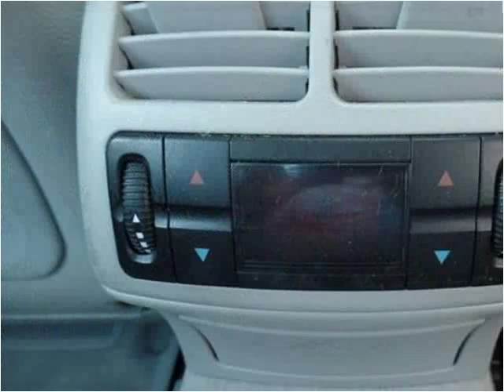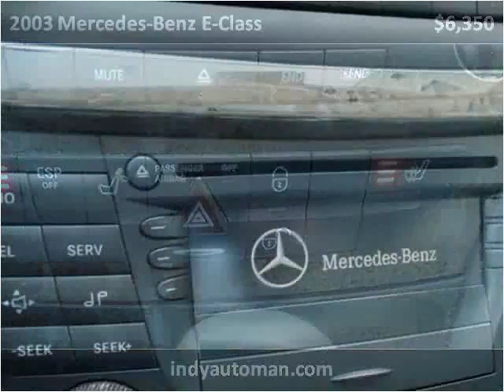2003 Mercedes-Benz E-Class Used Cars Carmel IN